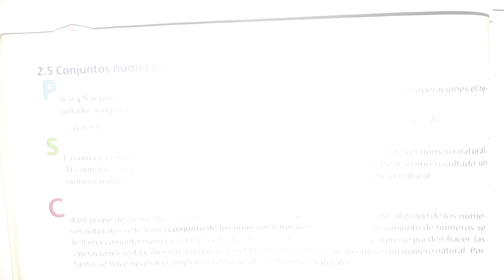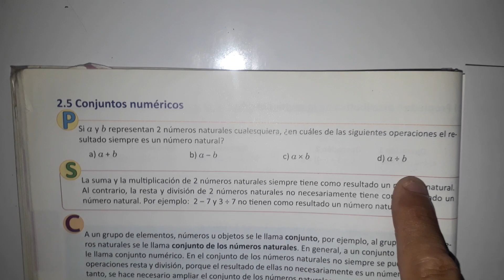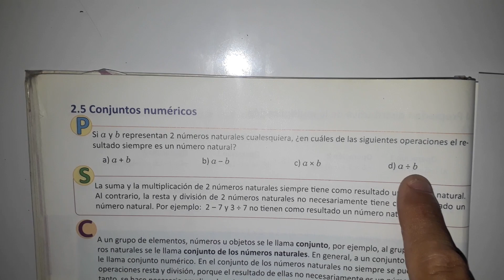Conjuntos numéricos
Séptimo grado